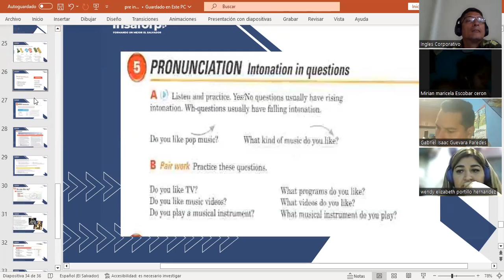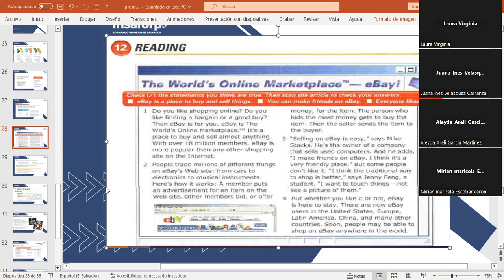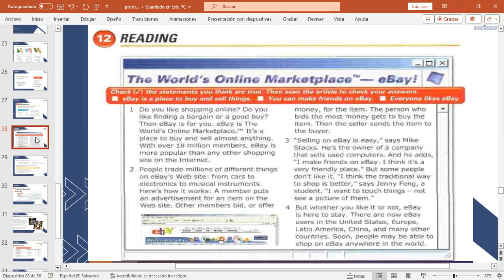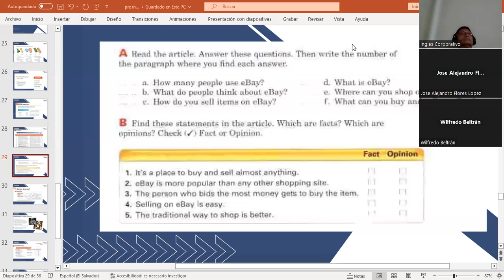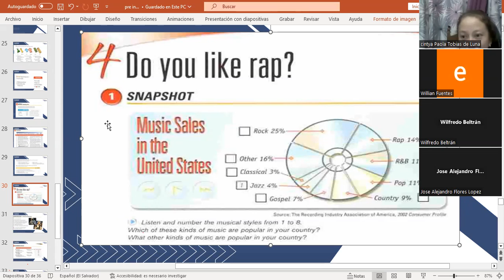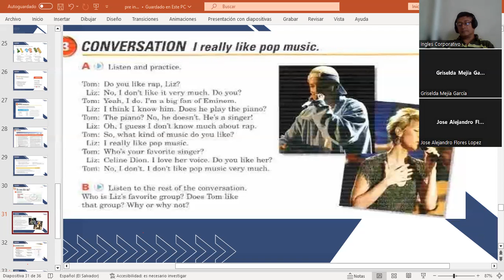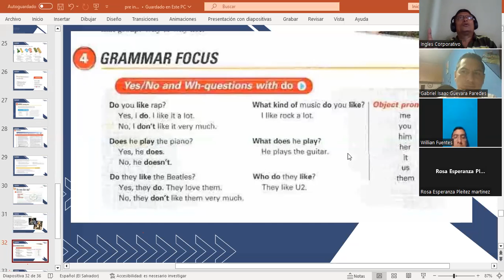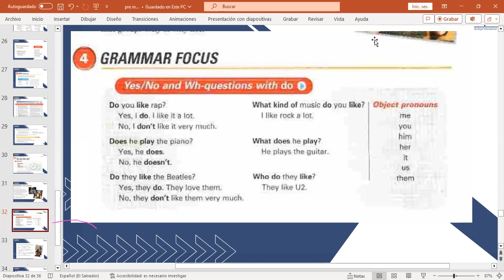CLASS 10-12-9/2023-FI-REGAL-75-MARTINEZ DE LEON-DO YOU LIKE RAP?